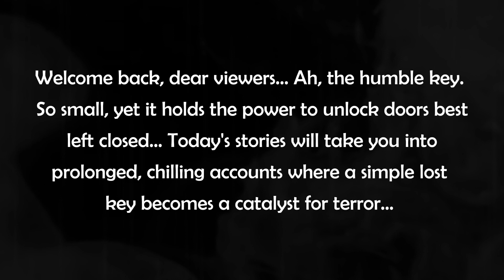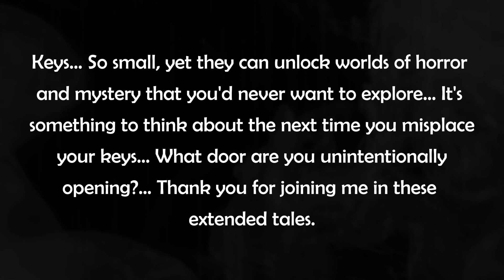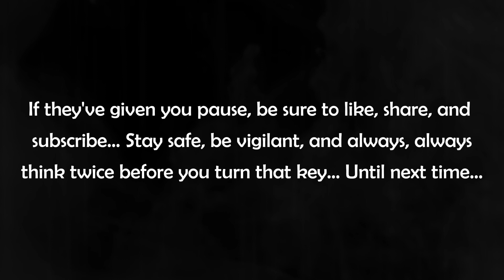3 TRUE Elongated Stories: The Mystery of the Lost Keys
3 TRUE Elongated Stories: The Mystery of the Lost Keys

You know the frustration of misplacing your keys, but what if losing them leads you into an unimaginable nightmare? These aren't just any lost keys these are keys to mysteries that should perhaps remain locked.

TrueStories,

.Stay safe stay curious this is Nightmare Stories.